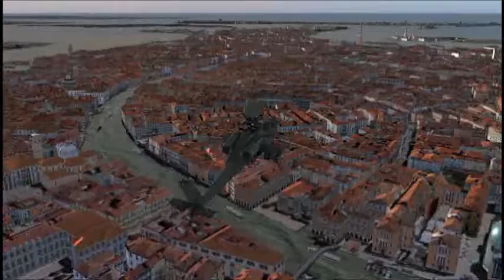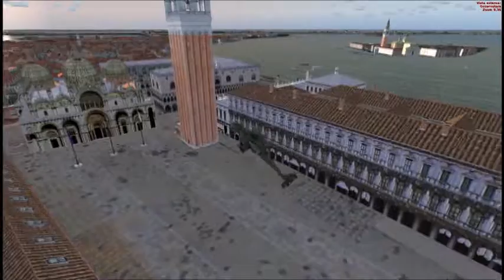FSX Venezia with Apache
Music Album: the best of Bond...James Bond